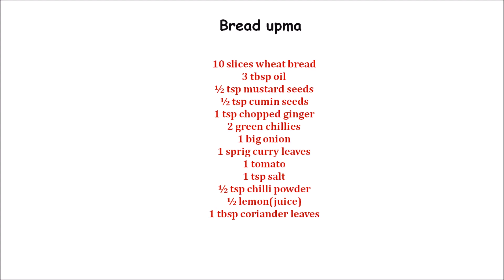Bread upma | Easy breakfast recipes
Bread upma is an easy and simple breakfast or snack recipe, which can be prepared in just 10 minutes.
Ingredients:
10 slices wheat bread
3 tbsp oil
½ tsp mustard seeds
½ tsp cumin seeds
1 tsp chopped ginger
2 green chillies
1 big onion
1 sprig curry leaves
1 tomato
1 tsp salt
½ tsp chilli powder
½ lemon juice
1 tbsp coriander leaves
Learn how to make this super quick bread recipe with stepwise pictures